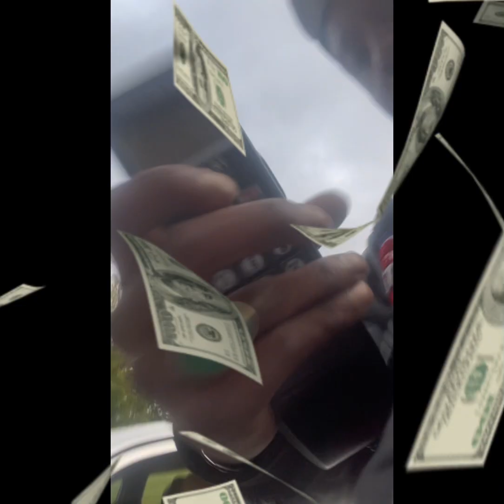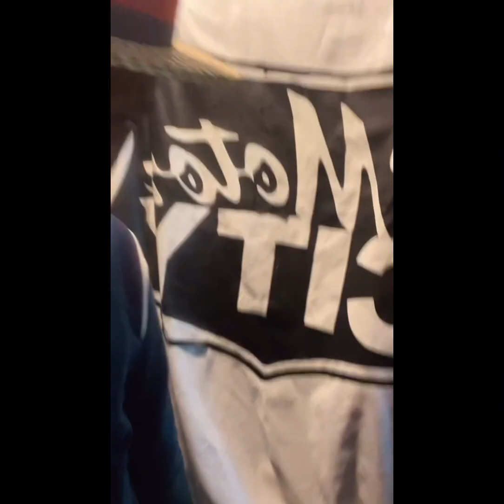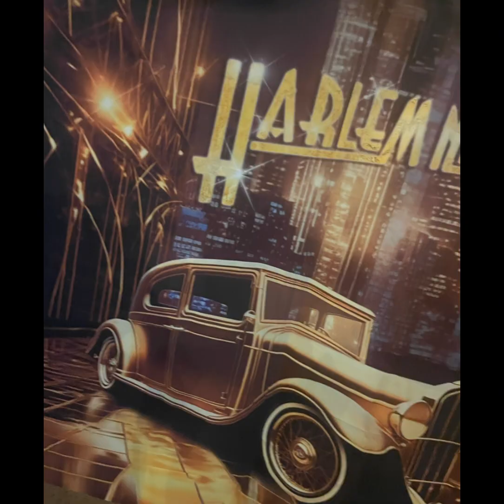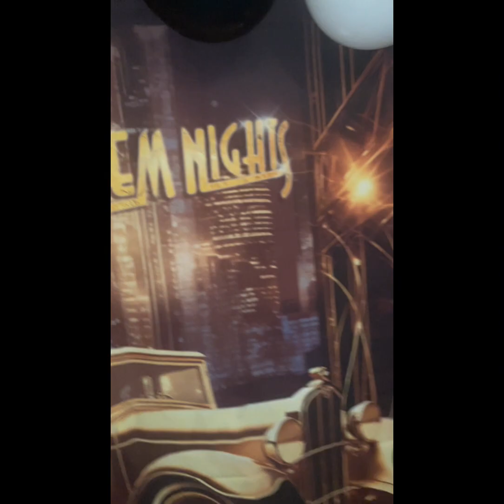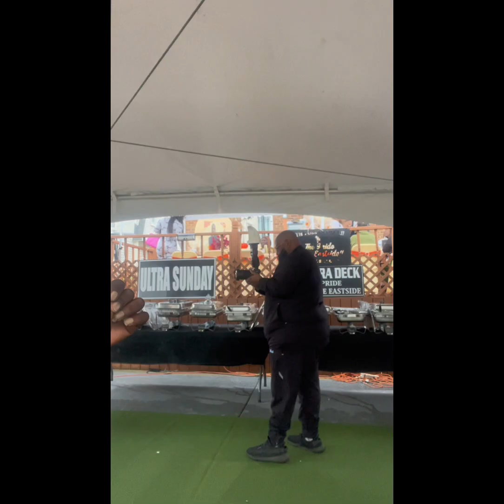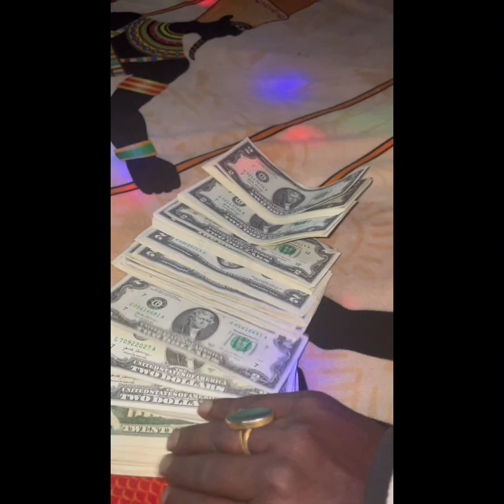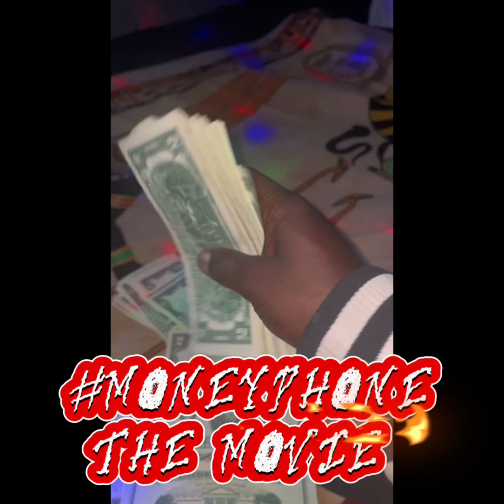MONEYPHONE THE MOVIE @DJMOTORCITY trailer #109 A Harlemnight Birthday Happy #50 birthday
Got a Call from my best friend aka my manager Got me Booked for A Harlemnight Birthday plus Happy #50 birthday Harrison Duncan Ultra Deck!!! Let’s Go 📞💲💵🎥 Party 2024 salute PrideOfTheeastside Harrison Duncan for giving dat LOUDMIX a call 📞💲💵🎥🌎🙏😇🎬 MONEYPHONE THE MOVIE
To work hard all your life knowing you was gonna get rich at your dream being A Global Dj even my mix was given a name by StreetLife CEO Tycoon named it LOUDMIX , but phone stopped ringing and it’s not looking like it’s supposed to look time flying as DjMotorCity losing Faith . All of a sudden, DjMotorCity uncle Zane gave DjMotorCity his old moneyphone and his connects and contacts and told DjMotorCity stay busy. Find the right person who can help push you which should be a female dancer play music while she dancing to it get Money follow your Dreams your A Great DJ get you a female dancer on your team and takeoff. ..,. You know so many, So Then with The Money Phone came with a true dancer friend whom DjMotorCity called her his best friend and made her his Manager… And the amazing thing Happens The Money Phone can’t stop ringing Dreams do come true Never give Up someone can help you stay focused MONEYPHONE THE MOVIE 🎥 🍿 ( written by DjMotorCity. ) *Based on a true story* Because It’s A Reality to me 💰📞🎥🌎💵🍿💴❤️🙏🎶 BlackMambaMentality #24